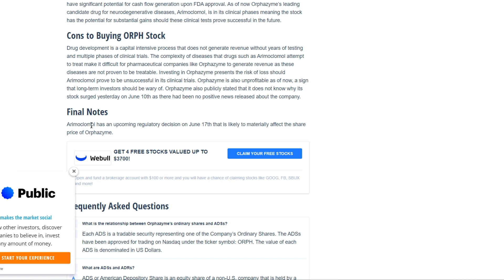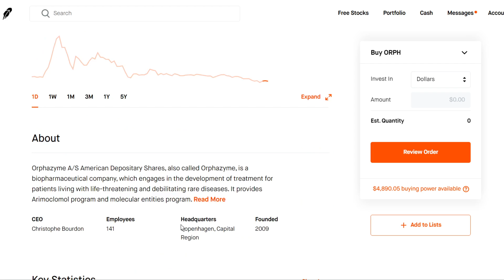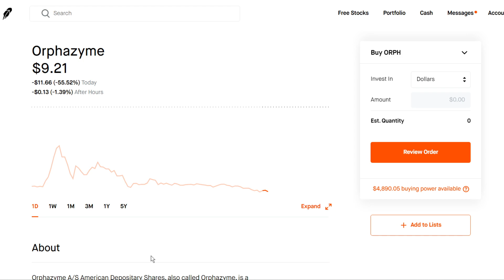THIS Stock is DOWN 55% - What Is Happening With ORPH Stock?!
ORPH stock saw a 1400% intraday price gain June 10 up to $80 a share before tanking to $20 a share. Now the stock is down another 55% to under $10 a share.